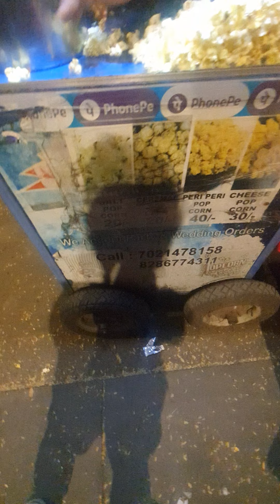Caramel Pop corn for 30 ₹ only || Pop Corn Making streer food Mumbai || The Good Food Show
Caramel Popcorn for 30 ₹ only
Where - On the Streets of Mumbai
Location - Millat Nagar Andheri